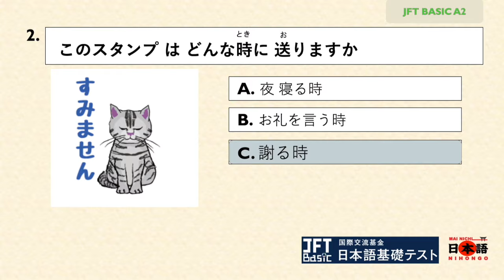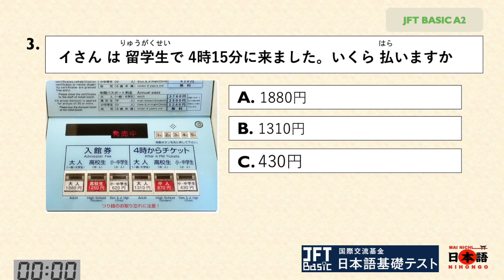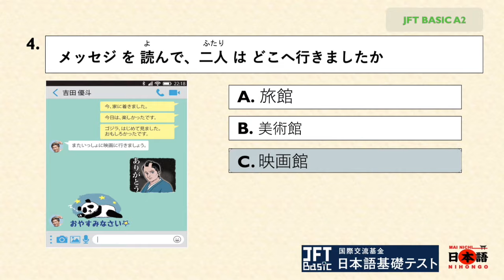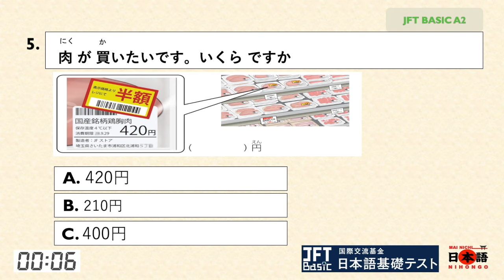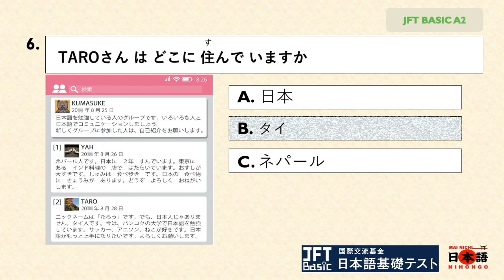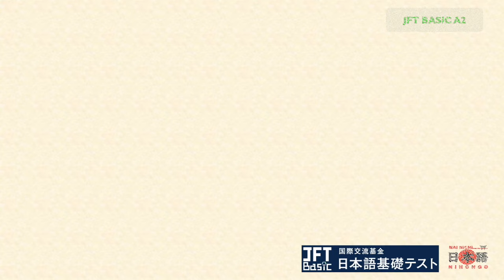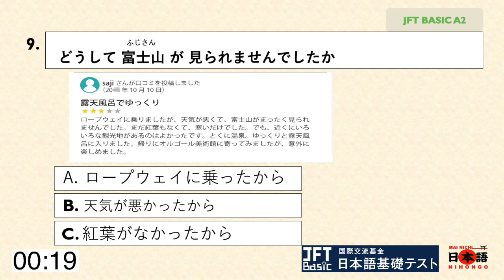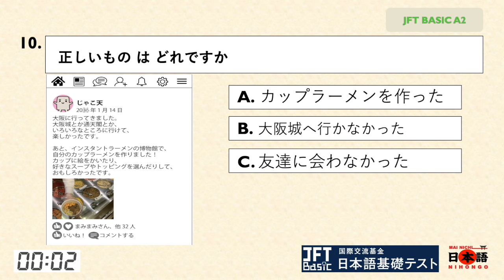JFT BASIC A2 READING SAMPLE TEST